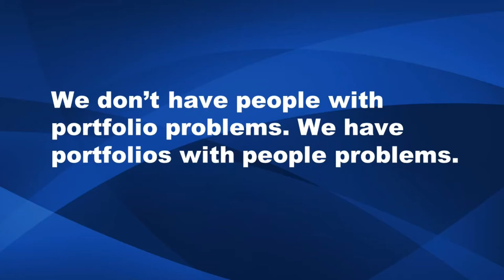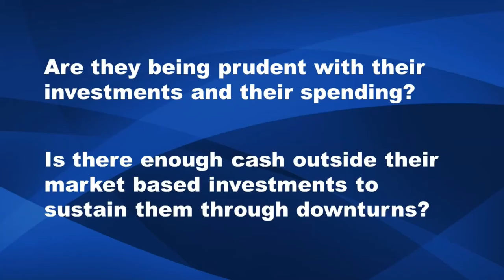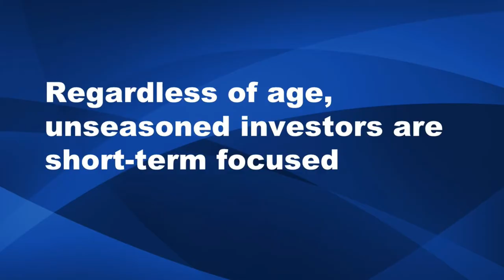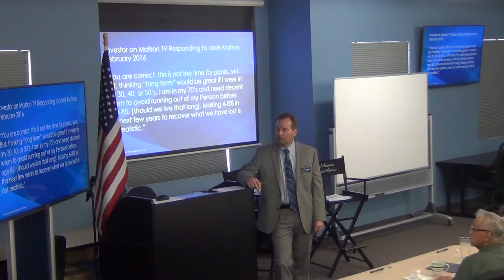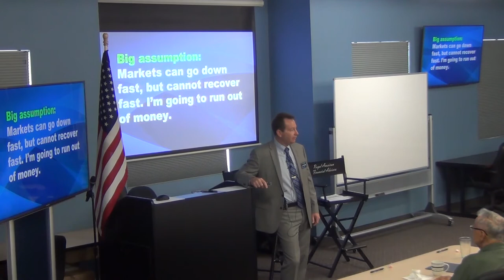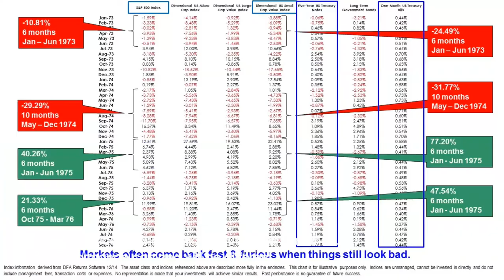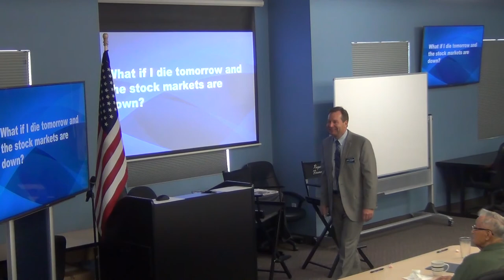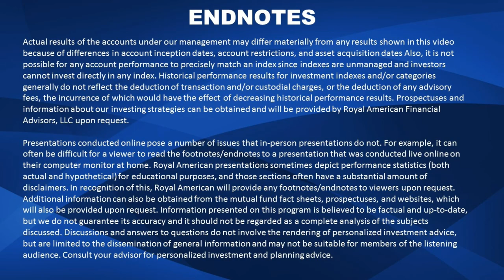Green Bananas and the Incredible Shrinking Time Horizon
Age is a big factor in investing, but it is only one of many factors. Everyone is different. In this important clip, we cover just some of the other factors that need to be considered when choosing an investment portfolio and making recommendations for our clients. We also respond to a real life investor’s concern about age (which was during a downturn at the time). We call this lesson, Green Bananas and the Incredible Shrinking Time Horizon. We cannot deny we all think about longevity. As such, everyone should watch.

Feel free to forward this important video to family and friends.

Continue to learn, stay diversified according to your risk tolerance, stay disciplined, and rebalance. Education is your best defense against imprudent investing.
Invest intelligently!